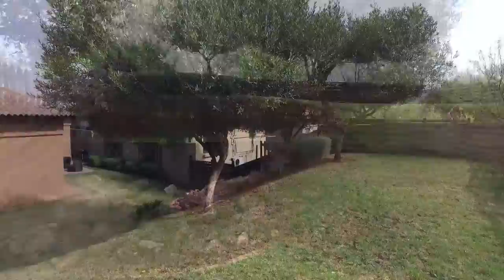3 Bedroom Simplex for sale in North West | Hartbeespoort Dam | The Islands Estate | T900613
3 Bedroom Simplex in The Islands Estate, Stunning brand new simplex in I'Bali Village, The Islands Estate.  With three sunny bedrooms and two